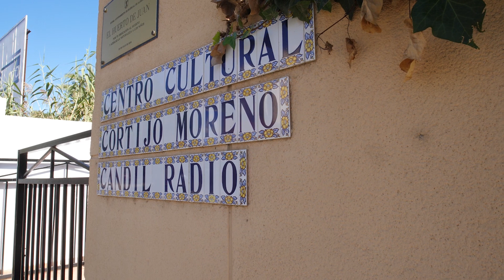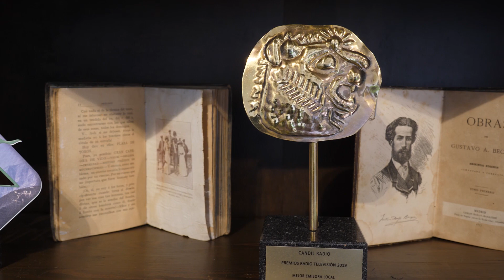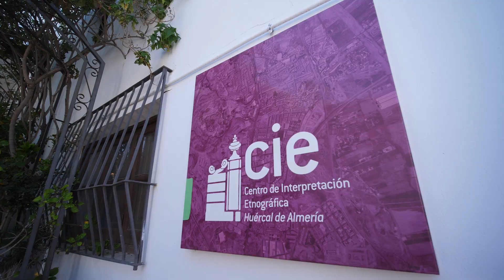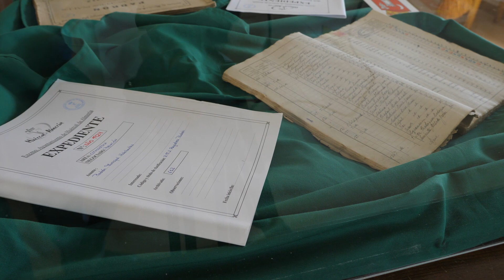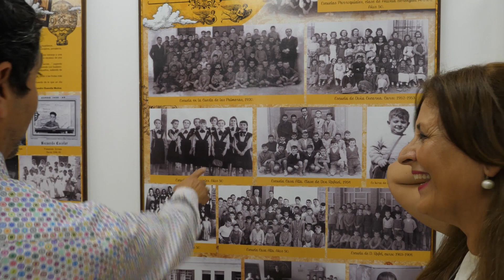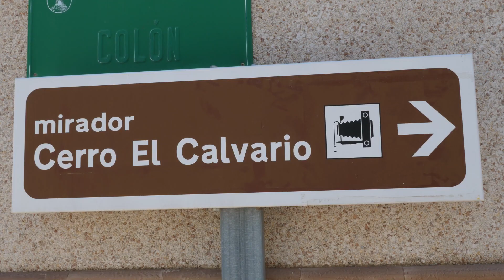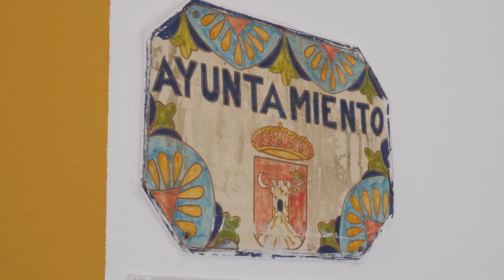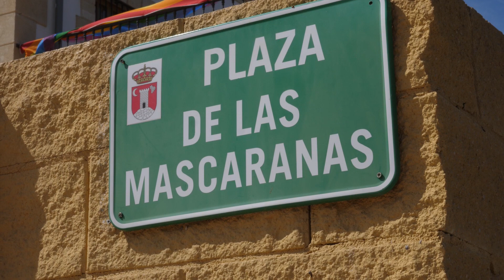HUÉRCAL DE ALMERÍA.JULIO 2020.ALMERÍA POR TI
Huércal de Almería es un municipio español de la provincia de Almería y la comunidad autónoma de Andalucía situado en el Área metropolitana de Almería.
Cuenta a fecha de hoy con más de 20.000 habitantes.
El término municipal de Huércal de Almería abarca un territorio de 20,9 km²,5 que se extiende a lo largo de la comarca del Bajo Andarax, y posee una altitud media de 69 msnm.